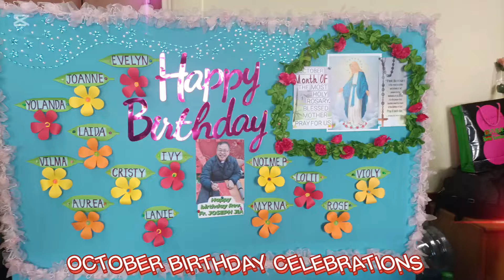OCTOBER BIRTHDAY CELEBRATION 🥳🎉